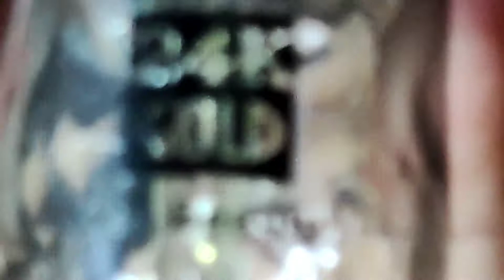smudged smokey eyeliner tutorial... night time Eid 2021 dawat makeup tutorial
smudged smokey eye liner
night time Eid dawat makeup tutorial

products I used
24k gold primer kiss beauty
Rivaj UK 2 in 1 pencil for brows
krylon TV stick in ivory
dermacol loose powder
glamorous face eyeshadow palette
clazona black Kajal pencil
glamorous face big volumizing mascara
glamorous face lashes set A
glamorous face lash glue
be supportive
thnks for watching
makeup by Noor.